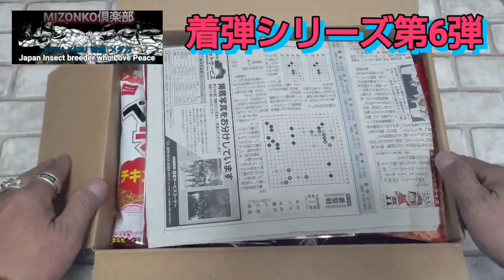着弾シリーズ第6弾！さて何が届いたのでしょうか❓(*´ 艸｀)